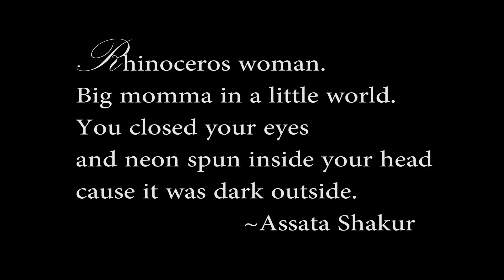Rhinoceros Woman: Narratives of Triumph | Behind the Scenes with Jessica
For me, one of the coolest parts about this project is that I get to see these remarkable women in their element.  I really get to see them shine.  And I'm so grateful that they've trusted their stories with me and have allowed me to bring their passions to the screen.

It seems that as we are closing this chapter of our lives in Seattle, we are experiencing the most meaningful connections.  Elisia and I have known Jess for a while.  They taught yoga together at two different studios and immediately connected.  They even share the same birthday.  But recently, we started to spend more time together, going to shows, having Jess over for supper and she was one of the first people we talked to about leaving Washington.  It's been a pleasure getting to know her and I'm thrilled that she is a part of this film.  On and off the mat, her talents, her spirits, her gifts to the world, are inspiring!